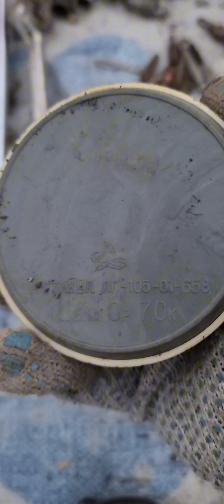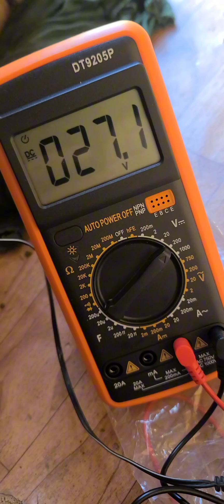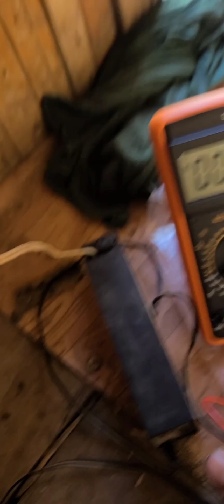Опять заехал с мусорки забрал Латунь